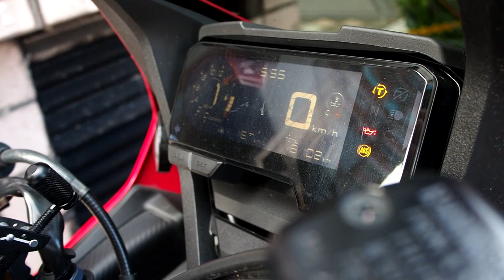HONDA CBR650R試騎小分享 通勤行不行😂【TAKO 聊車】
這次跟大家分享一下650的一些小心得~